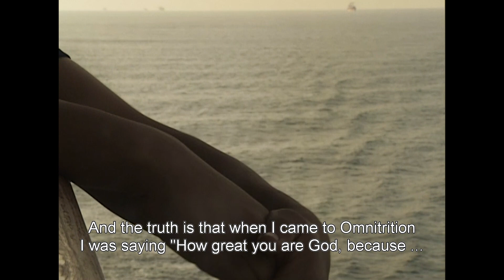OMNILIFE Transformation Graciela Magaña (ENG SUB)